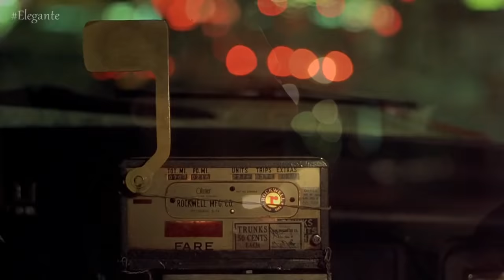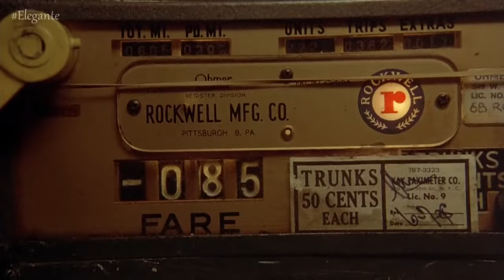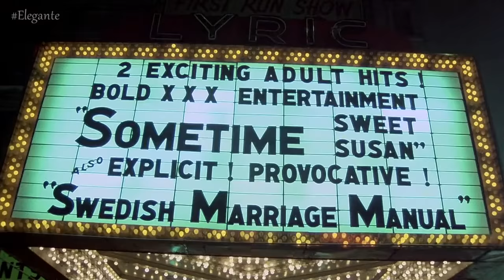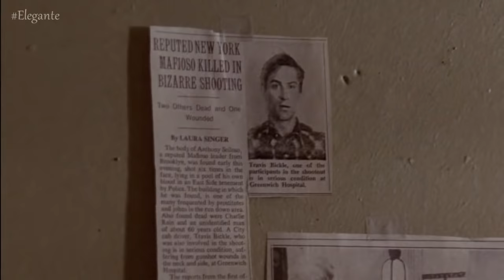Taxi Driver | A inadequação do homem solitário em sociedade